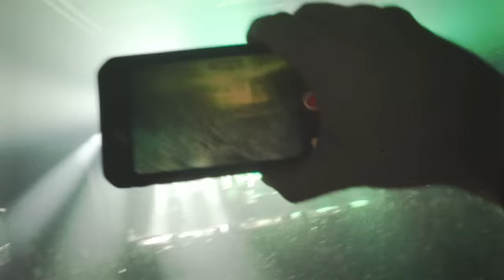Clueso - Erinnerungen (Official Video)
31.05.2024 Hannover /// NDR 2 Plaza Festival

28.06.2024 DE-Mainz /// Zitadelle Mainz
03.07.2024 DE-München /// Tollwood Sommerfestival – Musik Arena
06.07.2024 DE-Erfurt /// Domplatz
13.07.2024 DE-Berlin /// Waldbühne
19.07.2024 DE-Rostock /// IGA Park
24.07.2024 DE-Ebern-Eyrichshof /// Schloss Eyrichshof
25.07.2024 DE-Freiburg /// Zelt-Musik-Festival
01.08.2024 DE-Bremen /// Seebühne Bremen an der Waterfront
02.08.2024 DE-Köln /// Open Air am Tanzbrunnen Köln
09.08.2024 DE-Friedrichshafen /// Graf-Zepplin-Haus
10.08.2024 DE-Dresden /// Freilichtbühne Großer Garten JUNGE GARDE
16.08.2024 DE-Stuttgart /// SpardaWelt Freilichtbühne Stuttgart

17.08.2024 DE-Uelzen /// Open R Festival

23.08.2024 DE-Hamburg /// Stadtpark Open Air
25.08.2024 DE-Hamburg ///Stadtpark Open Air

CREDITS
Video Credits: Regie: Jakob Grunert | Kamera: Raphael Beinder | Schnitt: Bobby Good | Grading: Jan Schöningh | Post Produktion: CrosshillStudios | Live Footage: Till Krücken

LYRICS
Der Himmel beginnt sich fein zu streifen
Minuten aus der Ewigkeit
Schatten wie Gitarrensaiten
Die Gefangenes befreien
Wir sitzen auf alten Steinen
Trinken Wein, nichts zu bereuen
Klettern über Zäune
Schreien, tanzen. Freude
Kein Gefühl von Müdigkeit

Komm' wir sieben unsere Erinnerung
Welch ein Stoff zum schweigen
Vor uns das Meer, der Berg im Hintergrund
Komm lass uns
Lass uns noch was bleiben